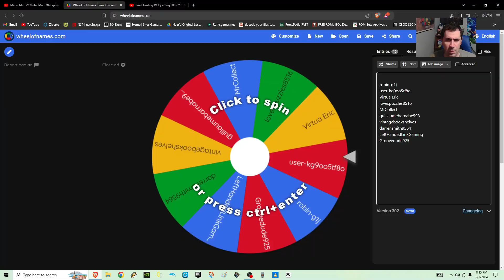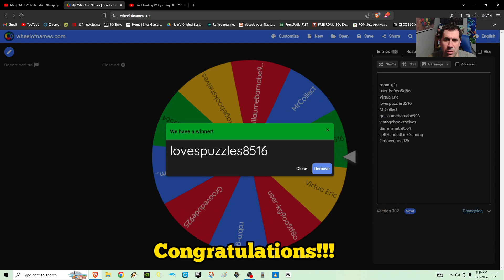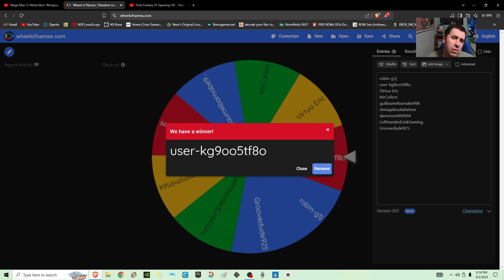900 Subscriber Giveaway Drawing!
Today we give away two Awesome games to two different subscribers of the channel!  Thank you all so much for supporting Retro Nirvana Gaming!  We wouldn't have been able to do it without the support from all the viewers!

It helps us grow and you'll see many more of our videos when you log into YouTube next time!